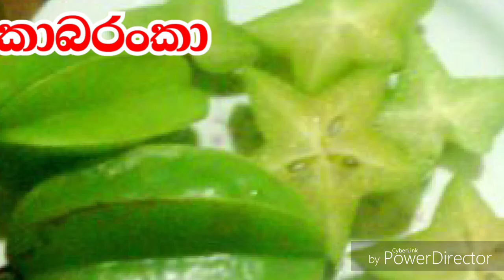These foods are important for growing male strength/නැතිවී ගිය පුරුෂ ශක්තිය නැවත ලබා ගන්න